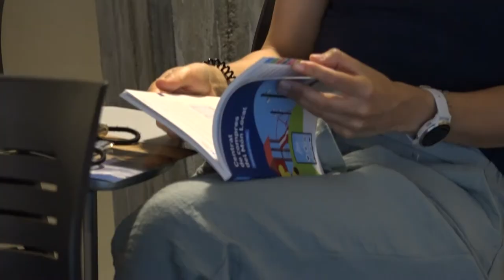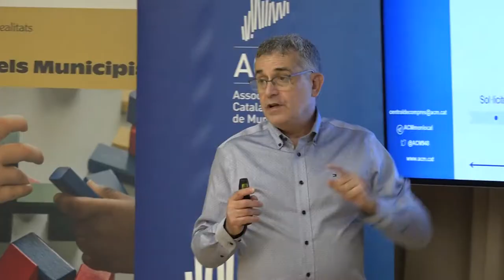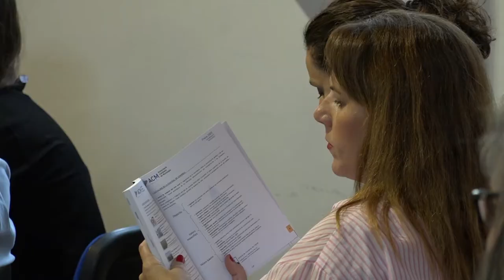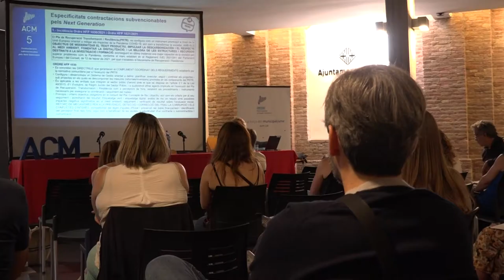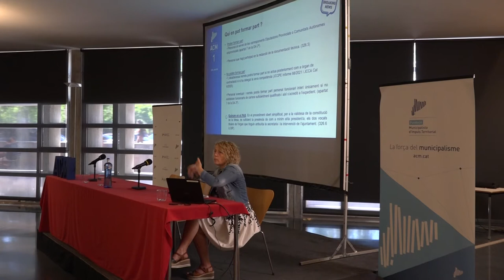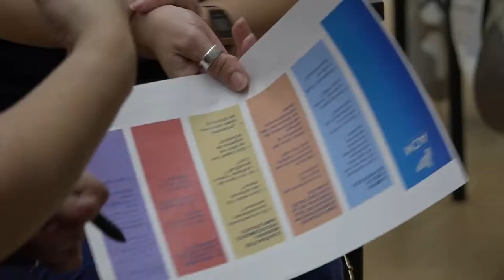Volta a Catalunya 2022